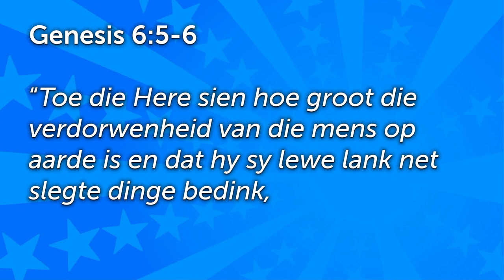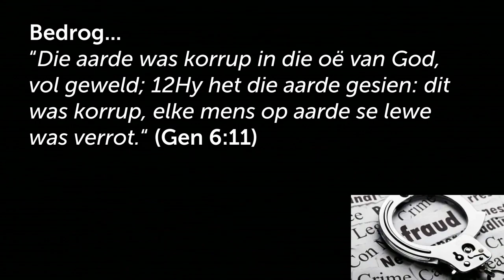Ons is soos Noag: Ons het 'n roeping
Hierdie is 'n uitknipsel van die preek: NOAG - Dien die Here in jou generasie [Gewone mense - Buitengewone God - Deel 1]